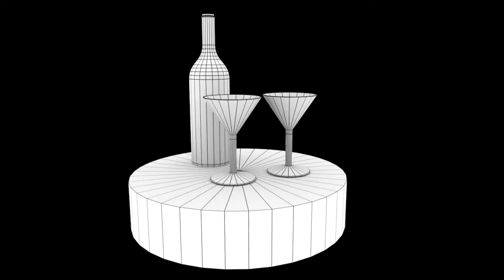Wine Bottle Modeling Texturing Lighting.